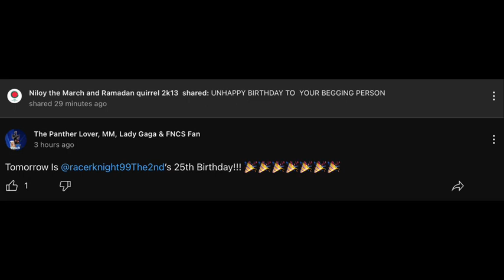exposed For Wishing @racerknight99The2nd An Unhappy Early Birthday